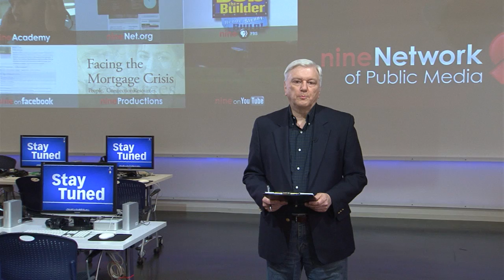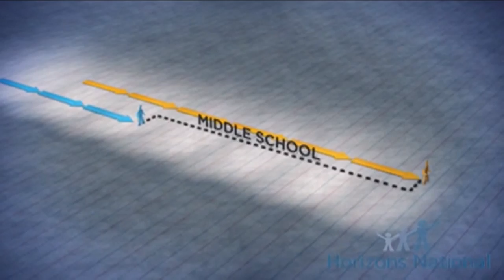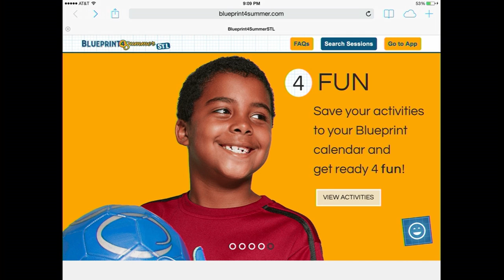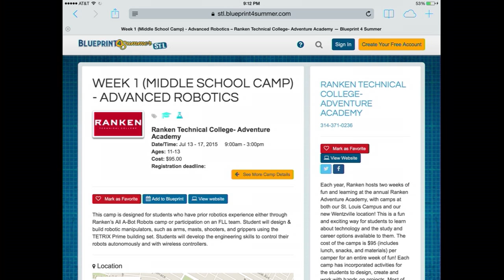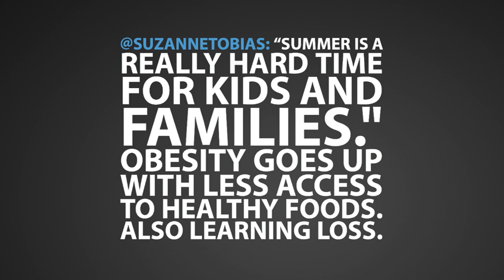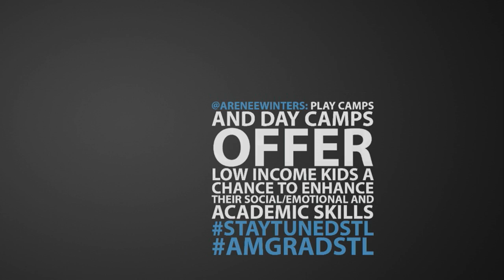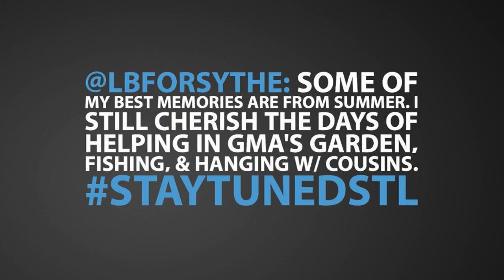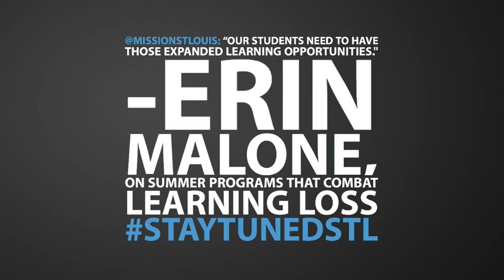Stay Tuned | Summer Learning | Full Episode 310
Jim Kirchherr hosts this weekly discussion series featuring input from participants via Twitter and Google+ Hangouts.